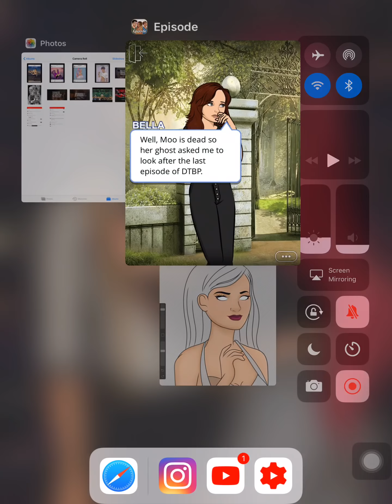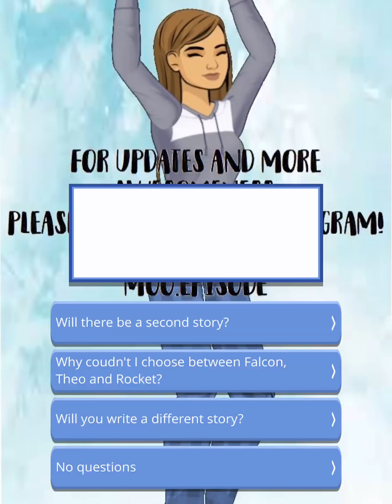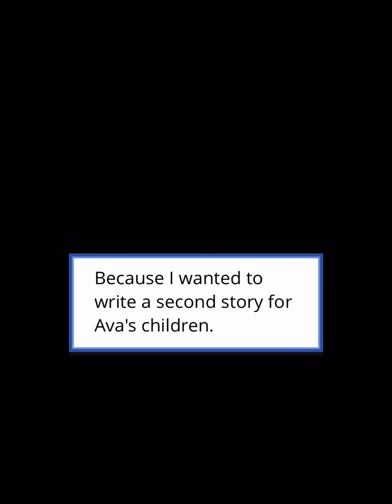Destined to be protected (episode 35) episode choose your story